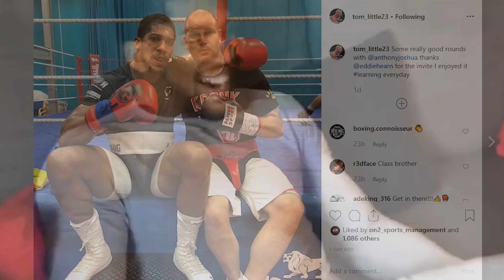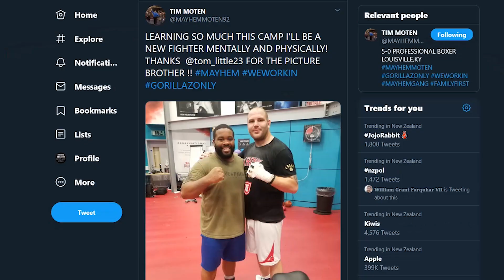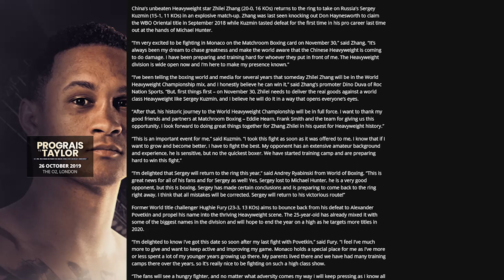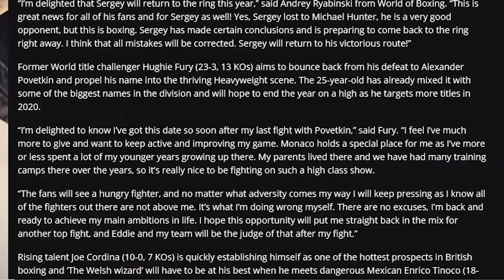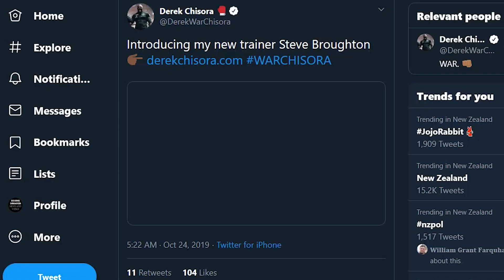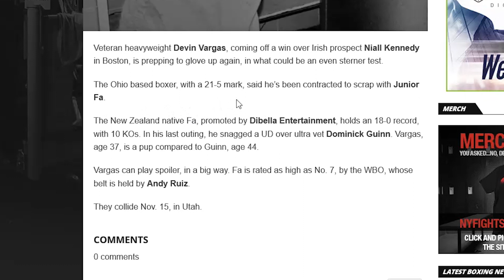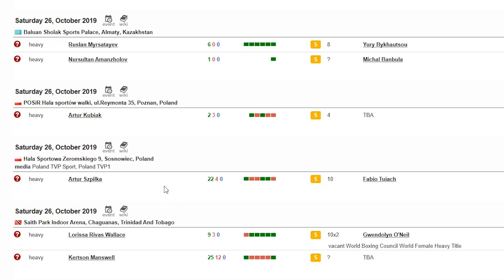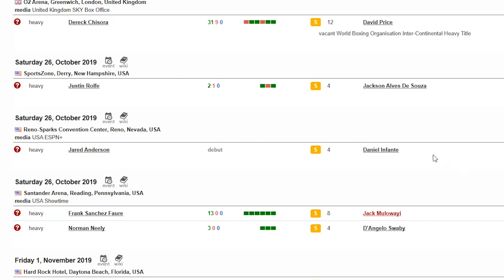HEAVYWEIGHT NEWS MASH UP: ANTHONY JOSHUA, ZHILEI ZHANG & DEREK CHISORA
Join me, Boxing Squared, for a wrap of news from the heavyweight division featuring Anthony Joshua, Tom Little, Timothy Moten, Zhilei Zhang, Sergey Kuzmin, Hughie Fury, Derek Chisora, Junior Fa, Hemi Ahio, Alen Babic, Johann Duhaupas, Frank Sanchez & Petar Milas.

Boxing Squared